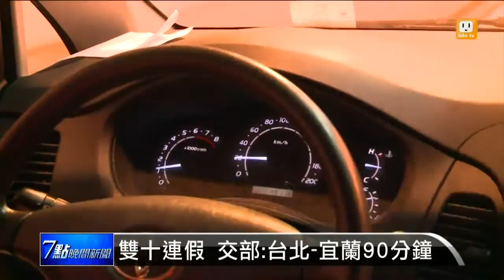【2015.10.05】雙十連假 交部:台北-宜蘭90分鐘 -udn tv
這個週五起就是雙十連假，很多人可能週四晚上就出發要返鄉或旅行，但上次中秋連假被颱風擾亂，交通陷入惡夢，台鐵與高鐵這次加開了不少班次，以因應廉價交通需求。完整內容 , FB , Twitter , G+